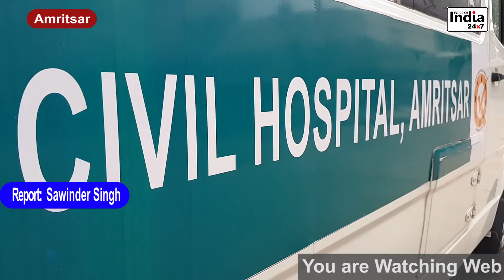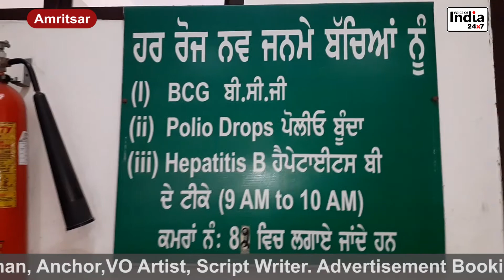अमृतसर के सिविल हस्पताल में एक अगियात औरत दुवारा 8 दिन के बच्चे को छीनकर फरार,पुलिस जांच में जुटी